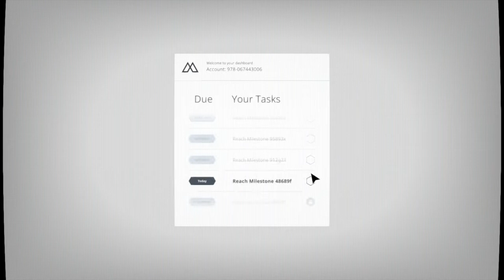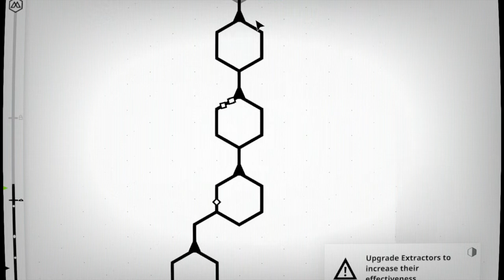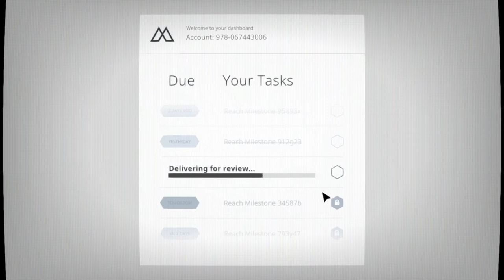COma Plays: Mosaic | Part 2: Sounds of colour